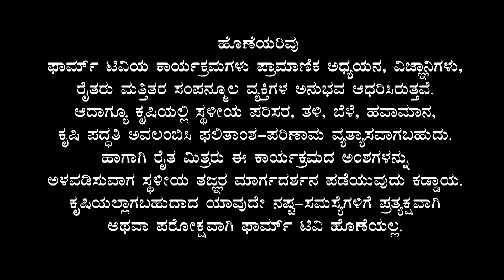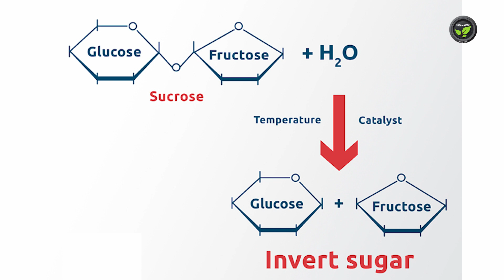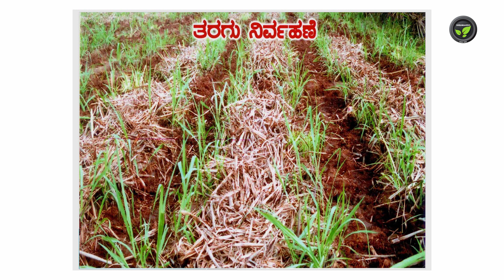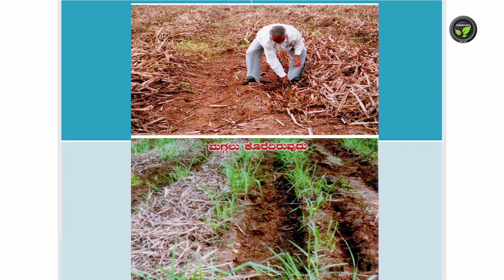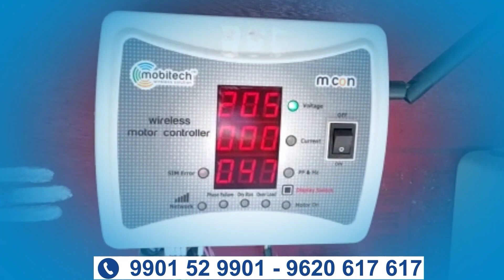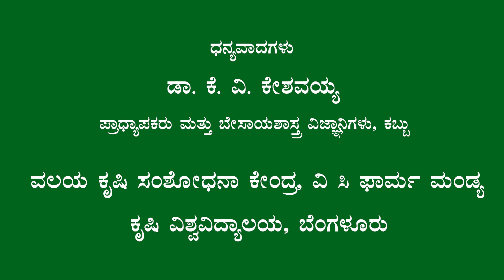ಕಬ್ಬಿನ ವೈಜ್ಞಾನಿಕ ಕೃಷಿ ಭಾಗ -3 ಡಾ. ಕೆ. ಎನ್. ಕೇಶವಯ್ಯ | Sugar agronomy, harvesting, water management etc